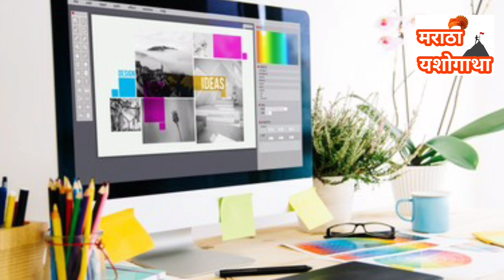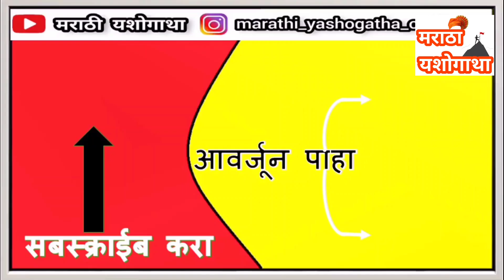|Oscarwadi misal|Akshay katake biography|